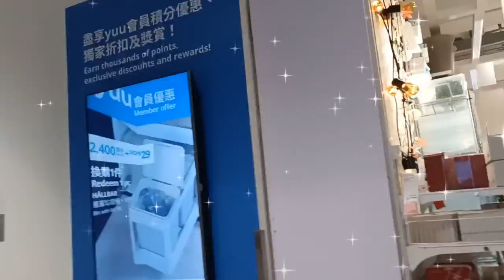Menavic Dumpit At IKEA SHOPPING MALL Window Shopping